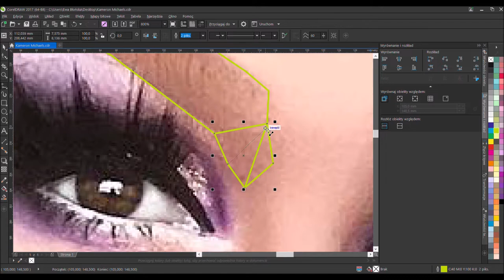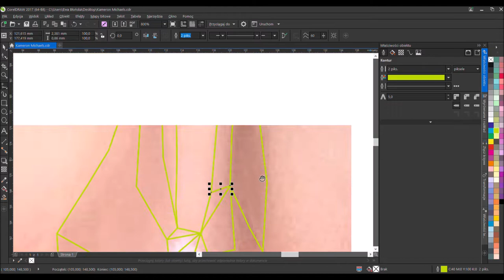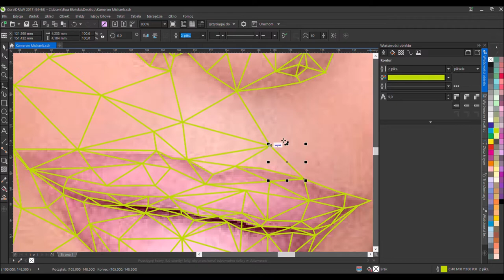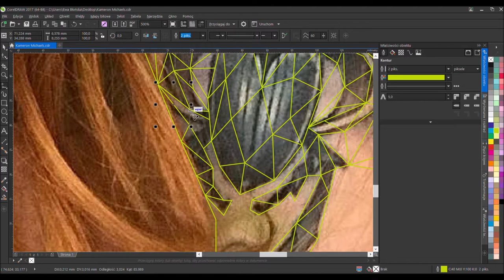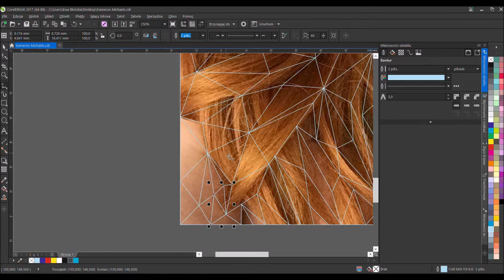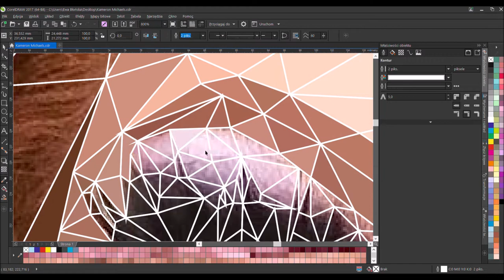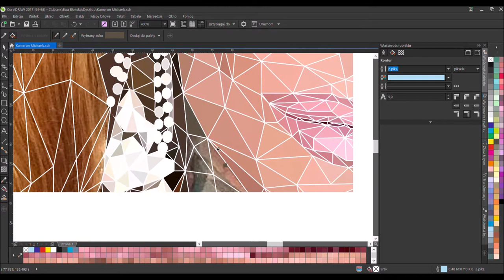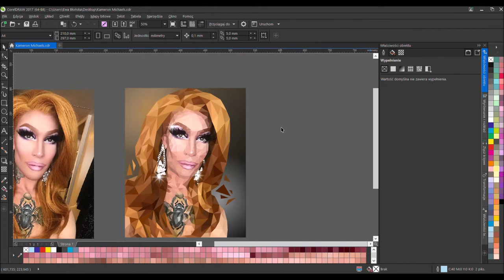Kameron Michaels || Low Poly Portrait Speed Drawing in COREL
Haaaai!
It's Kameron Michaels this time! ^^
For special request from my friends who I KNOW IT ALREADY PLEASE STOP REPEATING THIS love Kameron. They were asking and asking and asking... so here she is ;)

Kameron Michaels is a contestant and finalist of RuPaul's Drag Race season 10.

I think I improved with my portraits - it looks so good that actually you can miss it with a photo (hehe). I tought that tattoo will be a challenge but it looks nice. I ignore one tattoo on her neck because I was afraid that it won't be visible and it will ruin the composition. But this green bug looks great. You can even recognize it is a bug! Drag queens are so nice to make a low poly portrait because it suits them.

I've used low poly technique in Corel DRAW.

(more low poly and more drag queens!)
On my youtube channel there are also speed-drawing videos of Aquaria and Miz Cracker